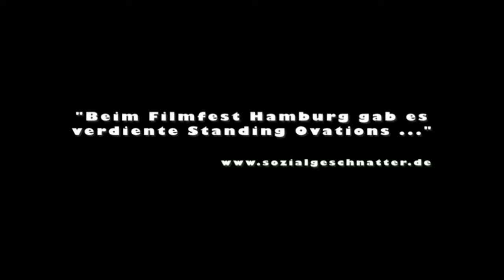SCHENK MIR DEIN HERZ Mina Tander Trailer HD | Cinema Playground Trailer